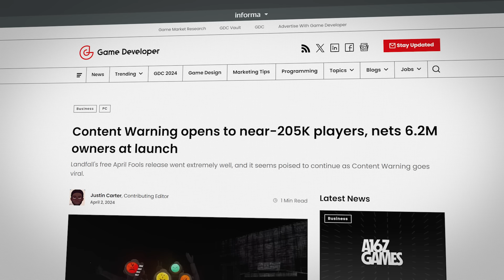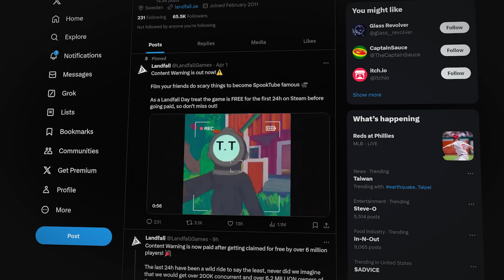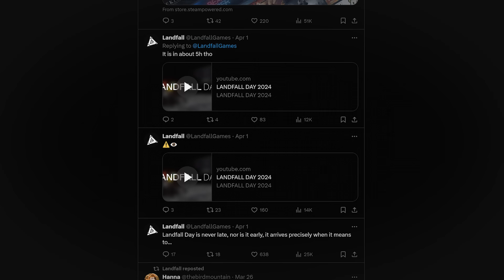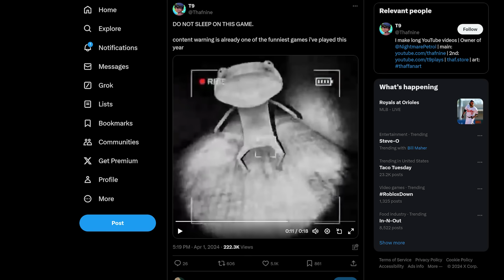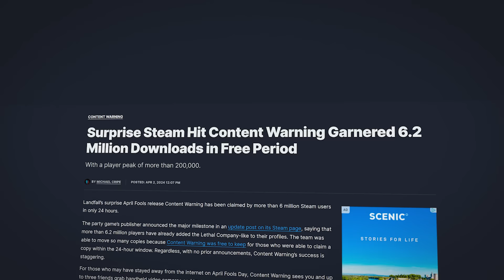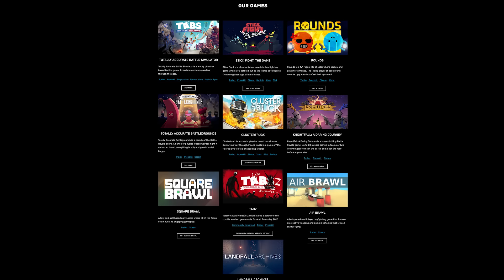How This Dumb Game Broke The Internet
How has Content Warning already got over 200,000 peak players? While this might look like a silly party game, what if I told you that this was the most genius game launch EVER?

📃 Research Links
Landfall